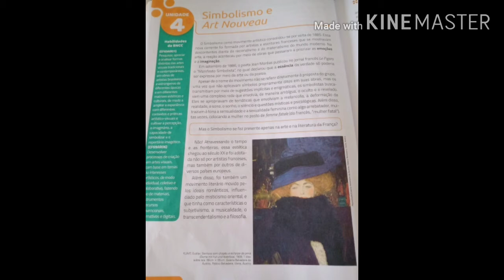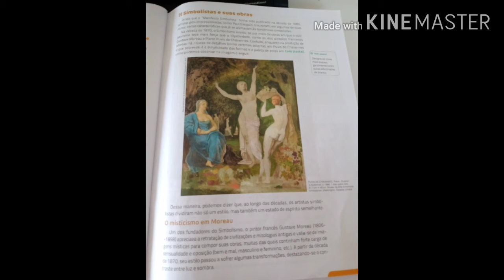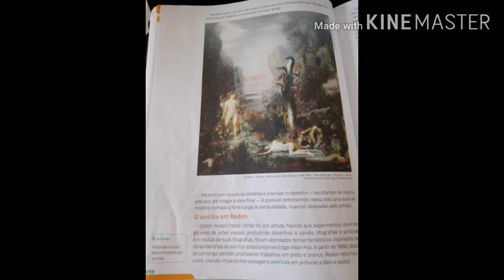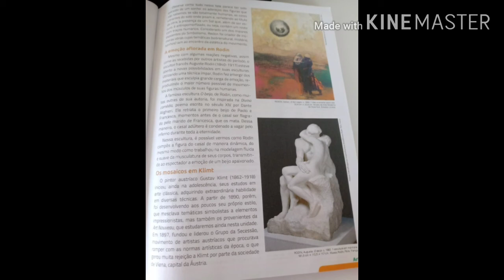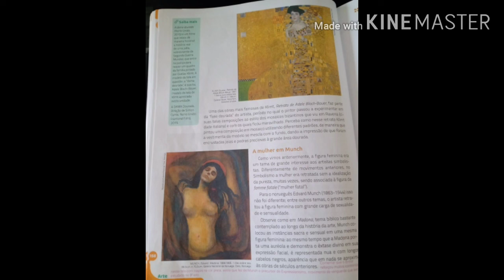Artes - 8° ano (19/08/2020)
Simbolismo na arte.